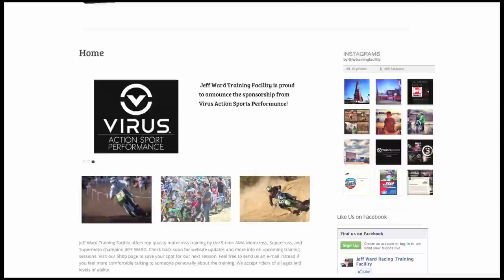Jeff Ward Training Facility Intro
This is a short little intro to what we do here at the JW Training Facility. or on Facebook, Instagram, and Twitter!

There will be another full length video coming soon!